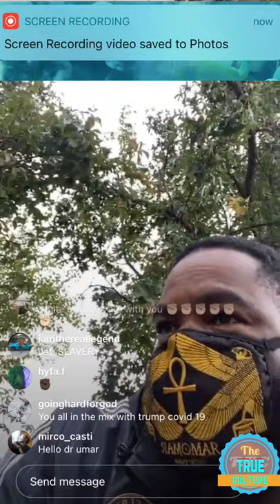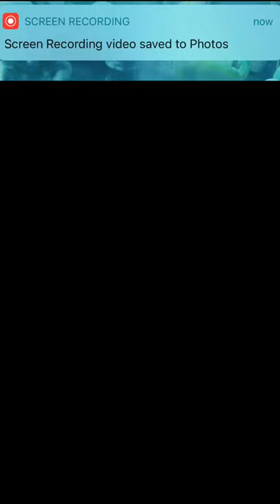Dr Umrah talks about the school he is building for black people and more part 1